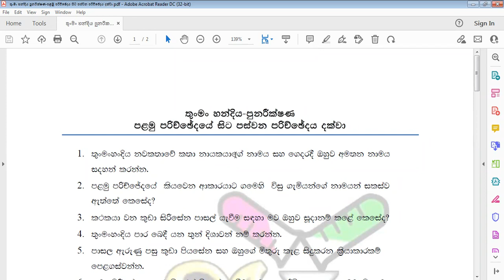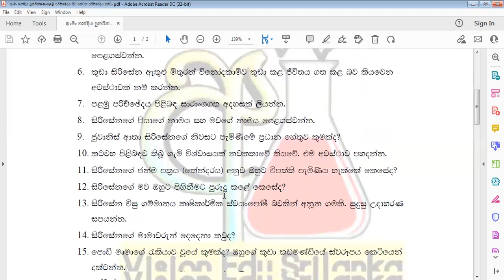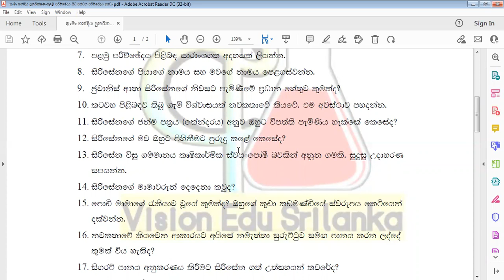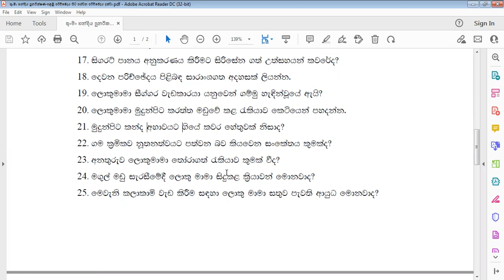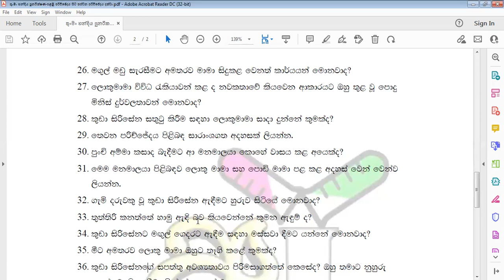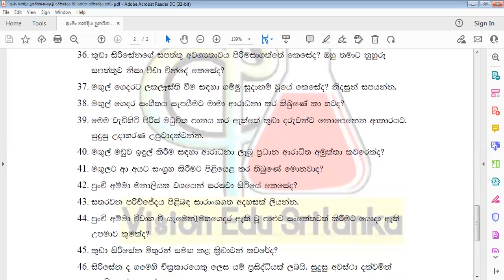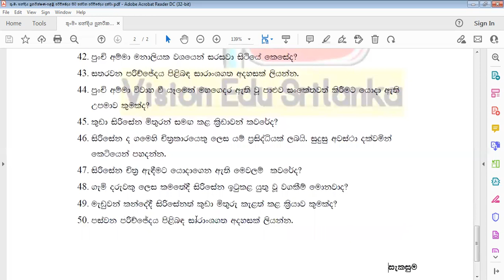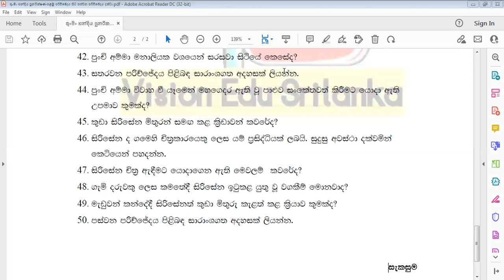තුංමංහංදිය පළමු පරිච්ඡේදයේ සිට පස්වන පරිච්ජේදය දක්වා පුනරීක්ෂණය |thumman handiya revision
මෙම වීඩියෝවෙන් ඉදිරිපත් කර ඇත්තේ තුංමංහංදිය නව කතාවේ පළමු පරිච්ජේදයේ සිට පස්වන පරිච්ඡේදය ආශ්‍රිත පුනරීක්ෂණ ප්‍රශ්න කිහිපයක් සහ ඒ සඳහා වන පිළිතුරු කිහිපයකි.